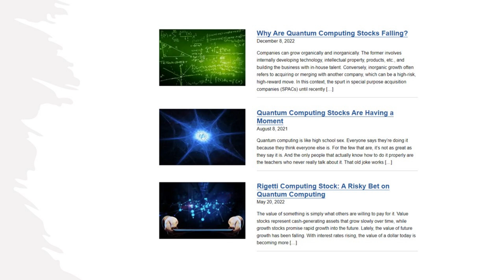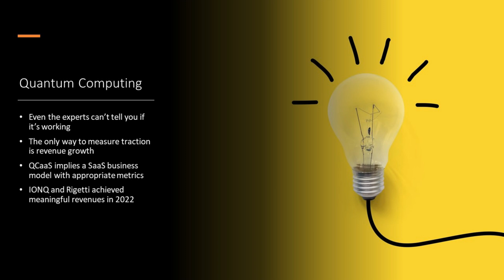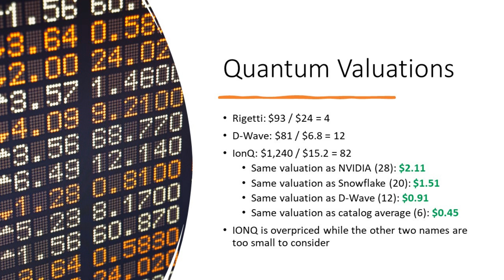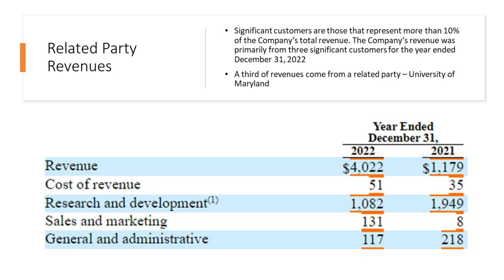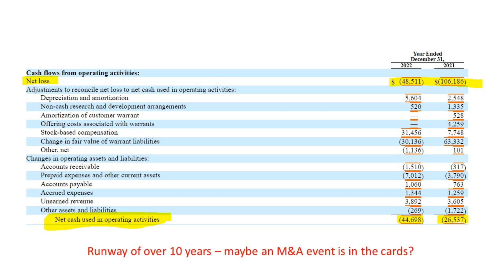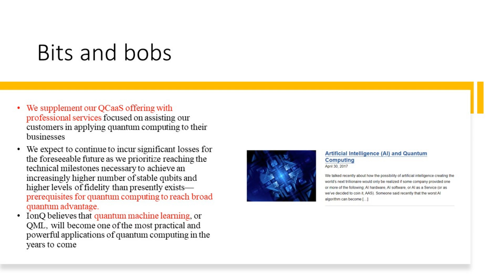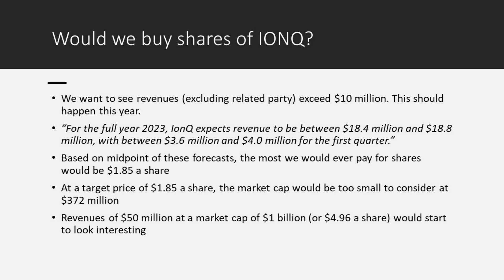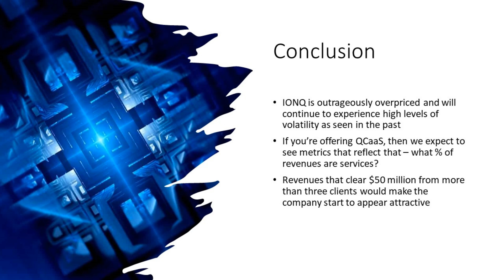IONQ Stock Update | A Hype Problem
IONQ stock has a hype problem. It's extremely overvalued compared to the other two publicly traded quantum computing stocks out there. While they have managed to achieve meaningful revenues of $11 million, and they're expecting $18 million for this year, they only have three customers accounting for most of their revenues (they don't tell us the exact amount). They also don't break down services vs QCaaS revenues, not to mention more than a third of their revenues come from a related party. We wouldn't consider investing in $IONQ stock unless they realized $50 million in revenues along with a market cap of at least $1 billion. Given their forecasted revenues of $18.6 million for 2023, we wouldn't pay more than $1.85 a share for $IONQ stock which represents a simple valuation ratio of 20. IonQ is an overpriced stock that we wouldn't consider investing in because there's just way too much hype.

RESEARCH PIECES USED IN THIS VIDEO:
1. Why Are Quantum Computing Stocks Falling?
2. IonQ – A Publicly Traded Quantum Computing Stock
3. Quantum Computing Stocks Are Having a Moment
4. Artificial Intelligence (AI) and Quantum Computing

CHAPTERS:
Intro
IONQ's volatile share price
Quantum computing is still emerging
Good news for IONQ
IonQ's cash situation
Why we wouldn't buy IONQ stock
How to buy IONQ stock
Conclusion